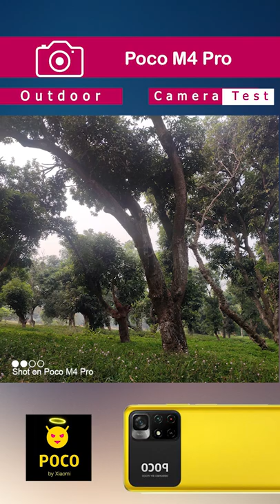Poco M4 Pro | Features | Price | Release Date | Official Updates | Everything| Shorts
Tags(ignore)
Poco M4 Pro unboxing
Poco M4 Pro Tech News
Poco M4 Pro release date